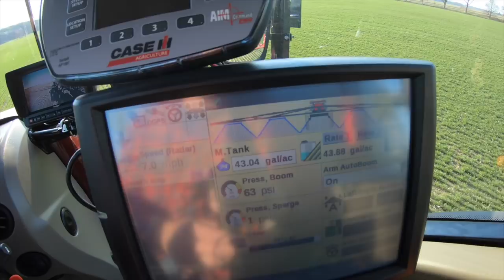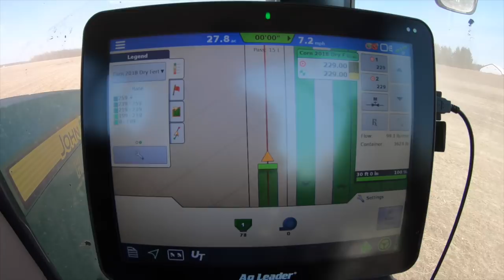Fertilizing Wheat, Strip Tilling & Shipping Lambs (A TALE OF TWO VLOGGERS): Vlog 77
Still on the land, but today you get a peak into Mark's day...  He bought a new Go Pro.  I'm glad, as I forgot to Vlog the rest of my day after I got back from shipping lambs!
Today we are fertilizing wheat, freshening up some strips for planting corn, shipping the remaining lambs, and I finished cleaning out the finishing barn.